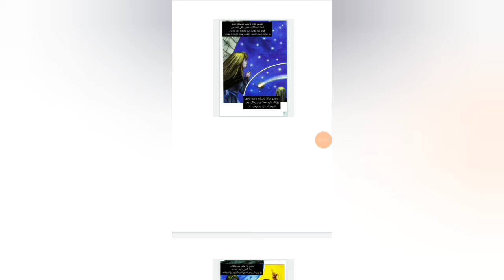The Little Match Girl story book in Bakhtiari Kurdish dialect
کتاو دەسان دەدەڕ کرویت فروش وە لهجە کوردی بەختیاری
تەرجومە:مهەندیس پوریا بەختیاری
The Little Match Girl story book in
Bakhtiari Kurdish dialect
Translation:Engineer Pooriya bakhtiari
release date:2021